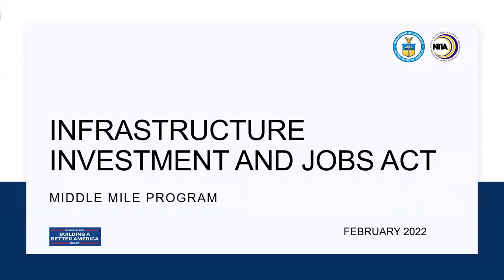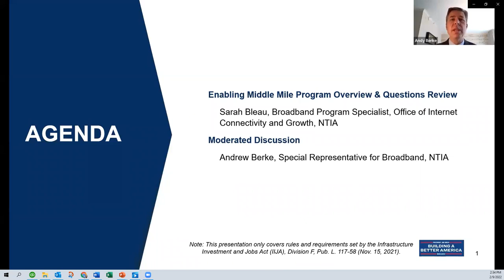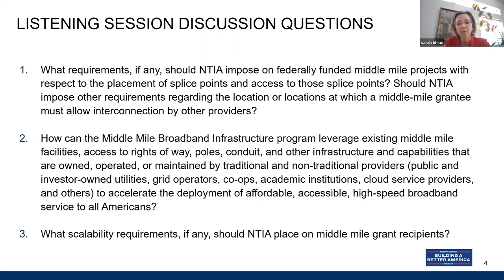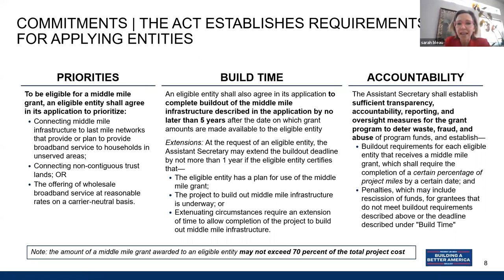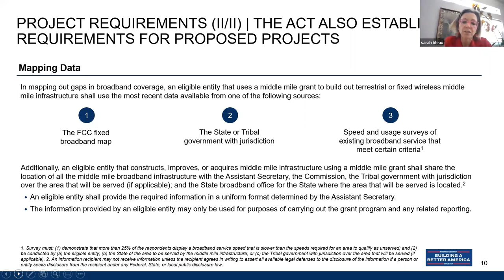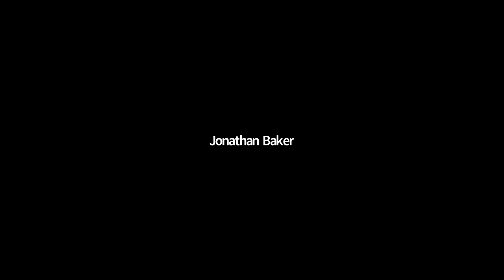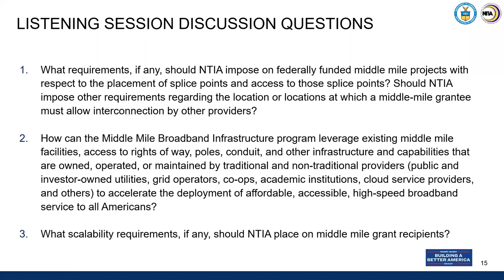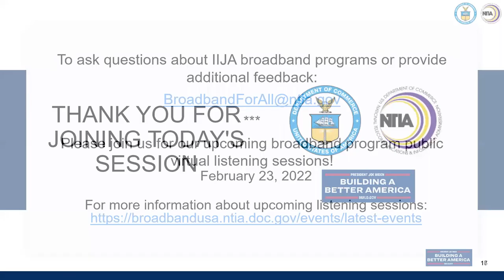Infrastructure Investment and Jobs Act Broadband Programs: Public Virtual Listening Session #4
Join NTIA for a series of virtual listening sessions starting in December 2021 focused on the new broadband grant programs authorized and funded by the Infrastructure Investment and Jobs Act: the Broadband Equity, Access, and Deployment Program; the Enabling Middle Mile Broadband Infrastructure Program; and the Digital Equity Act Programs, which include the State Digital Equity Planning Grant Program, State Digital Equity Capacity Grant Program, and Digital Equity Competitive Grant Program, and additional funding for the Tribal Broadband Connectivity Program.  These public virtual listening sessions are designed to collect stakeholder input to help inform program development and implementation.